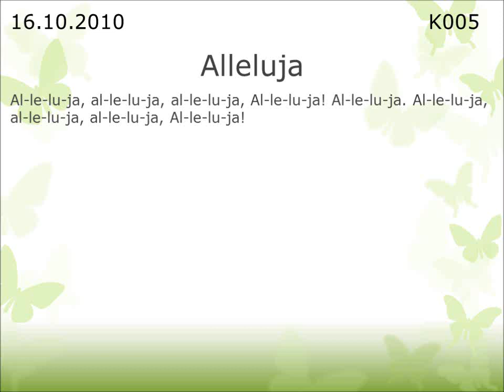K005 - Alleluja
K005 - Alleluja, Kirche Finsing, Hubert Hölzl